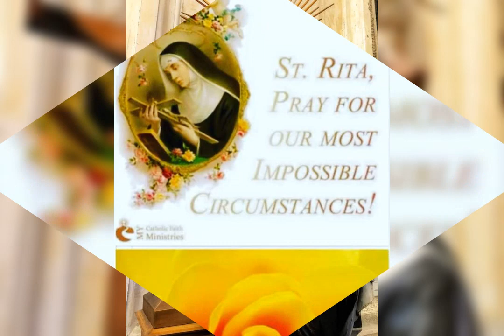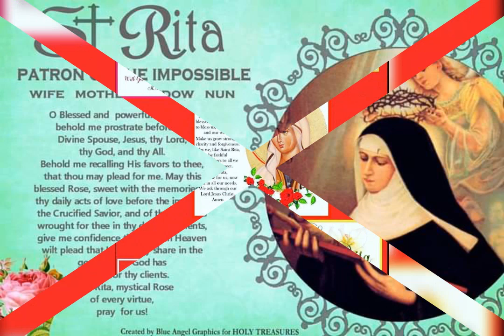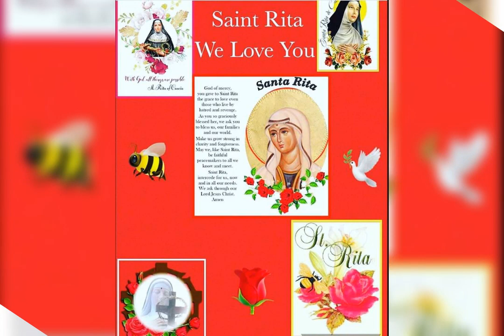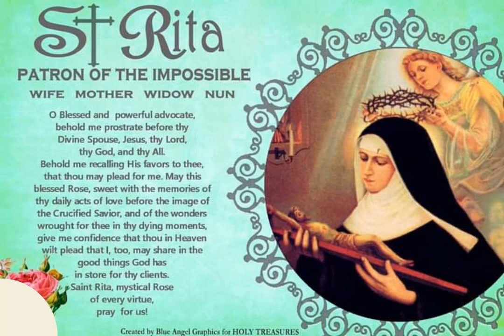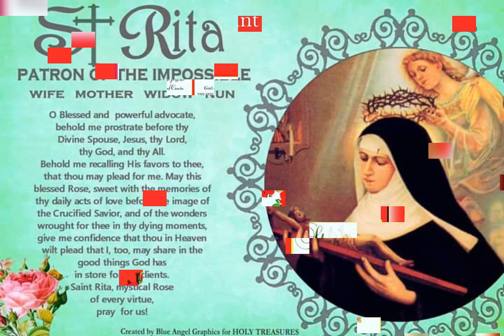Miracle Prayer to Saint Rita of Cascia for Hopeless and Impossible Cases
St. Rita of Cascia is such a powerful intercessor!

The feast of St. Rita is May 22. She is the patroness of impossible causes, difficult marriages, infertility and parenthood.

This amazing saint led an incredibly holy life. She married a cruel and abusive man, whom she prayed unceasingly for. With him, she had two difficult children. They all eventually converted before their deaths.

After the death of her husband and two sons, she became an Augustinian nun. She later received the head wounds of Christ.

She is a very powerful intercessor, especially known for her help through difficult situations.

Here’s is a beautiful prayer to St. Rita for any intention:
O Holy Patroness of those in need, St. Rita,
whose pleadings before thy Divine Lord are almost irresistible,
who for thy lavishness in granting favors
hast been called the Advocate of the Hopeless and even of the impossible.

St. Rita, so humble, so pure,
so mortified,
so patient and of such compassionate love
for thy Crucified Jesus,
that thou couldst obtain from Him whatsoever thou askest,
on account of which all confidently have recourse to thee expecting,
if not always relief, at least comfort;
be propitious to our petition,
showing thy power with God on behalf of thy suppliant;
be lavish to us,
as thou hast been in so many wonderful cases,
for the spreading of thine own devotion,
and for the consolation of those who trust in thee.

We promise, if our petition is granted,
to glorify thee by making know thy favor,
to bless and sing thy praises forever.

Relying then upon thy merits and power before the Sacred Heart of Jesus,
we pray thee grant that [here mention your request].

By the singular merits of thy childhood,
Obtain for us our request.
By thy perfect union with the Divine Will,
By thy heroic sufferings during thy married life,
By the consolation thou didst experience at the conversion of thy husband,
By the sacrifice of thy children rather than see them grievously offend God,
By the miraculous entrance into the convent,
By thy severe penances and thrice daily bloody scourgings,
By the suffering caused by the wound thou didst receive from the thorn of thy Crucified Savior,
By the Divine love which consumed thy heart,
By that remarkable devotion to the Blessed Sacrament,
On which alone thou didst exist for four years,
By the happiness with which thou didst part from thy trials to join thy Divine Spouse,
By the perfect example thou gavest to people of every state of life.

Pray for us, O holy St. Rita,

Let us pray:

O God,
Who in Thine infinite tenderness
hast vouchsafed to regard the prayer of Thy servant,
Blessed Rita,
and dost grant to her supplication
that which is impossible to human foresight, skill and efforts,
in reward of her compassionate love and firm reliance on Thy promise,
have pity on our adversity and succor us in our calamities,
that the unbeliever may know Thou art the recompense of the humble,
the defense of the helpless,
and the strength of those who trust in Thee,

Amen.